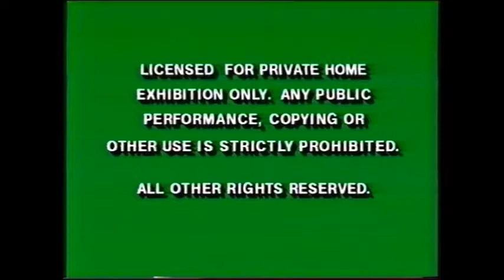Universal Pictures Logo 2013